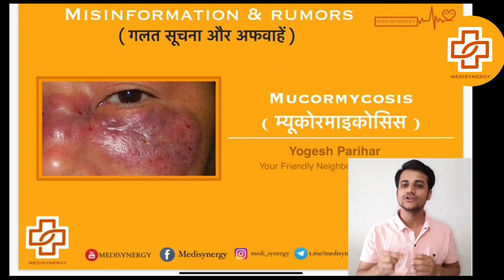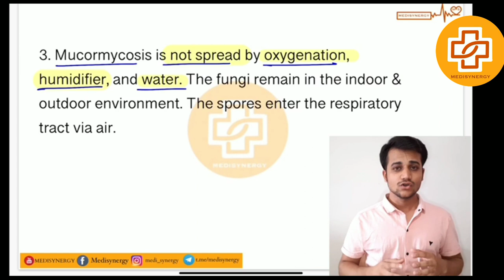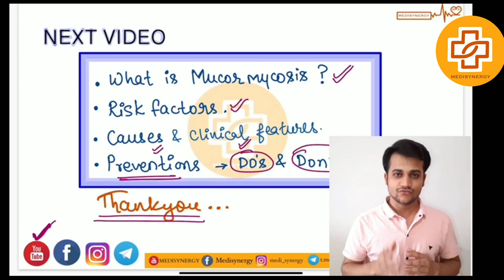Mucormycosis (Black Fungus)* Misinformation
This is Yogeshparihar , in this video I tried to cover some Mucormycosis misinformations which are spreading in people through WhatsApp Instagram Facebook News Media .

(Black fungus)* = informally called.
If any suggestion please let’s me know in comments.

Special Thanks to :
 Intro video music : Dr. Mayank Patidar Sir, Dr. Darab Imteyaz Sir
logo design : Mahendra Sonaniya
Logo animation : Mahendra Sonaniya
Video Shoot : Mahendra Sonaniya

Sources :
1. Harrison's Principles of Internal Medicine 20/E